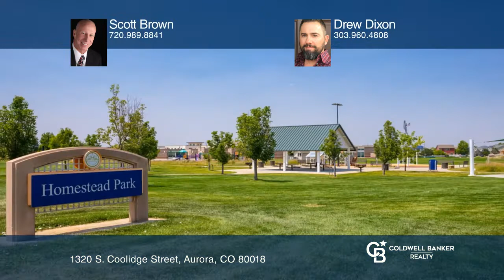Scott Brown presents 1320 S. Coolidge Street Aurora, CO | ColdwellBankerHomes.com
1320 S. Coolidge Street, Aurora, CO

This is the unique Mt. Chapin floor plan by Capital Pacific Homes in 2004. There are two primary suites, or you could call them a primary suite and a guest suite at the other end of the upstairs. The primary suite features a walk-in closet, a five-piece bath and a large balcony. The mother in-law su